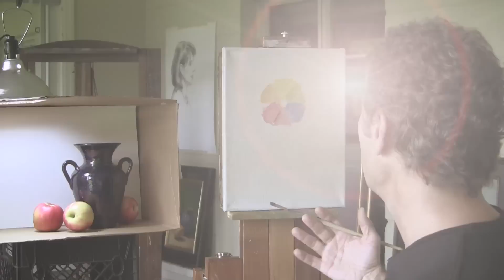Oil Painting Lessons With Richard Christian Nelson- Vol.1: Still Life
This is an excerpt from the first instructional video from this artist. You can see more of his work
Here he lays out his materials and his approach to breaking painting down into seven steps, from inspiration to 'calling it done'. To do this he paints a small still life to illustrate this process.
Purchase the two hour DVD or Download 10/1/12